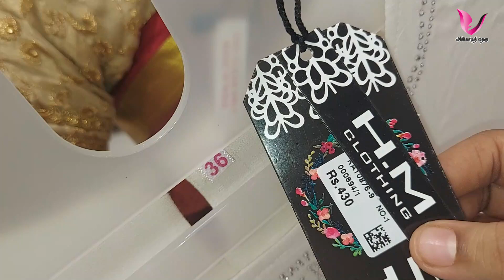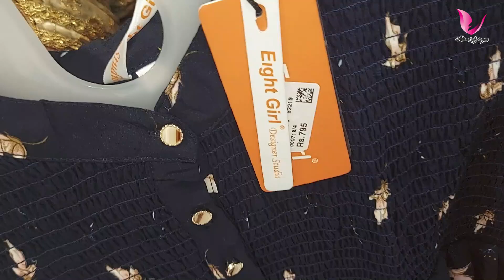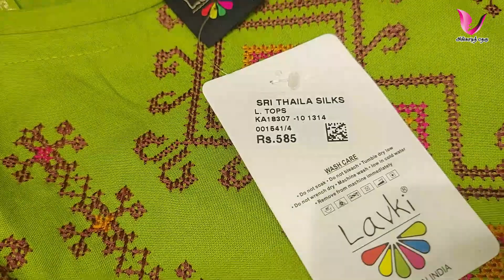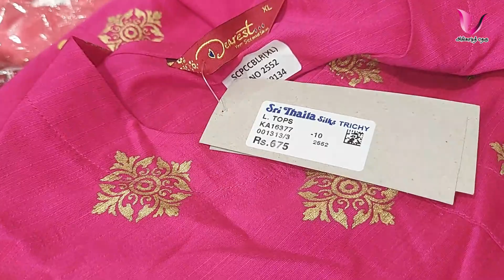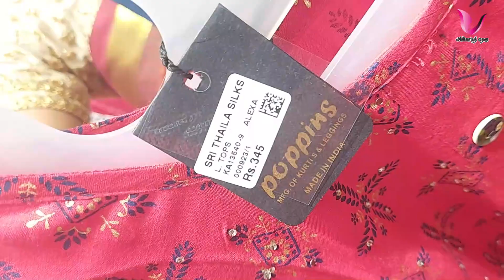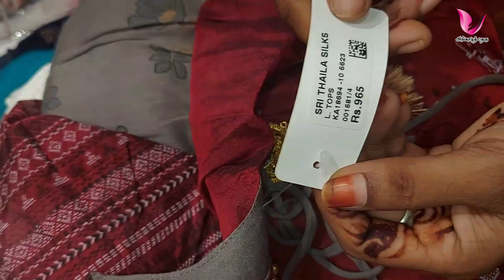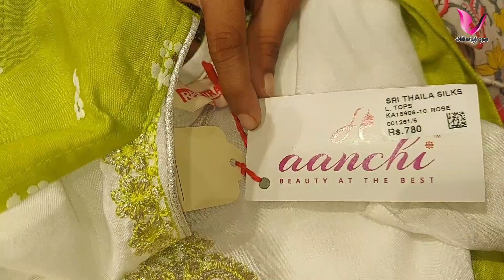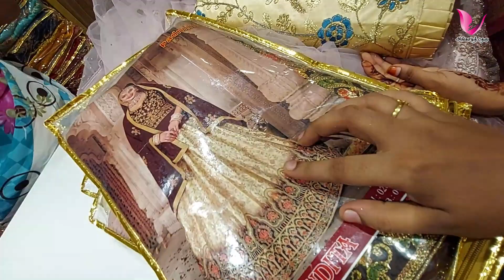Diwali Dresses 👗👚🧣Collections 2021| Anarkali, Short Tops, Long Skirts, Duppata Collections in Thaila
diwali kurti collection 2021 , salwar designs, திபாவளி கலெக்ஷன்ஸ்,diwali collection 2021, thaila silks trichy, thaila silks kumbakonam, angadi theru shopping channel, Sri Thaila Silks Readymade Floor Touch Chudidhar Collections ,Different Colours ,designs, chudidar, kurtis, duppata, long skirt, short tops

💥Sri Thaila Silks💥
2nd Floor
Kumbakonam